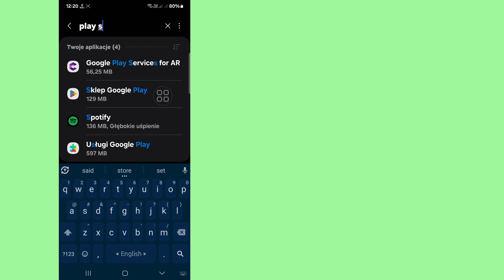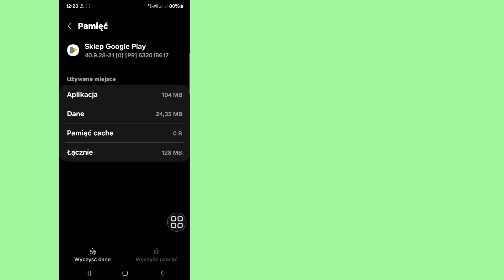Jak NAPRAWIĆ Warzone Mobile Twoje urządzenie nie jest kompatybilne z tą wersją Rozwiązanie problemu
Jak NAPRAWIĆ Warzone Mobile Twoje urządzenie nie jest kompatybilne z tą wersją Rozwiązanie problemu 2024

 Witajcie widzowie. Witamy w polu rozwiązań.  Tutaj, w tym filmie, dowiesz się.  Jak NAPRAWIĆ Warzone Mobile Twoje urządzenie nie jest kompatybilne z tą wersją Rozwiązanie problemu 2024
 .  Obejrzyj cały film i wykonaj wszystkie kroki bez pomijania.  To super prosta i łatwa metoda.

 🌹Udostępnij znajomym

 jak naprawić telefon komórkowy Call of Duty Warzone, Twoje urządzenie nie jest kompatybilne z tą wersją 2024
 Call of Duty Warzone™ Mobile nie jest kompatybilne z tą wersją. Rozwiązanie problemu
 Twoje urządzenie nie jest kompatybilne z tą wersją rozwiązania problemu
 Problem z telefonem komórkowym Warzone™ nie działa
 Jak zainstalować Warzone Mobile na niekompatybilnym urządzeniu
 Twoje urządzenie nie jest kompatybilne z tą wersją Warzone Mobile